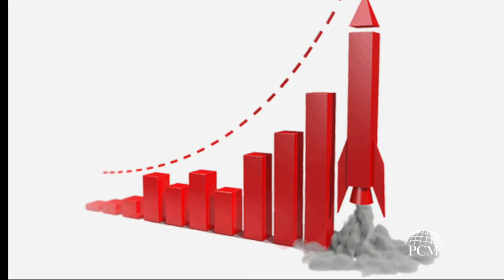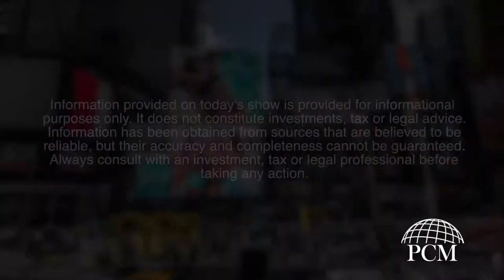Are your investment accounts generating income?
Ryan and Courtney talk about making sure you aren't just in the market, but that your investments are generating cashflow.